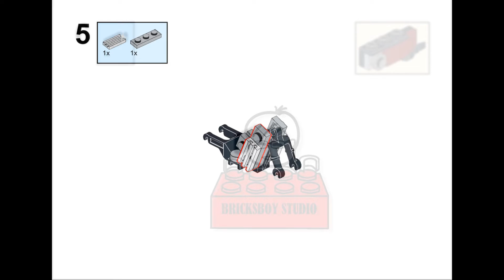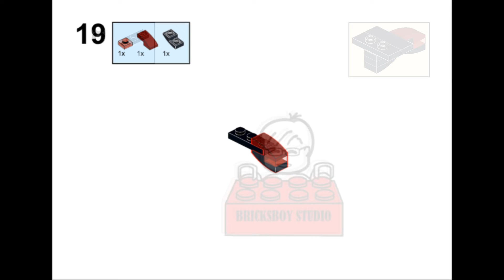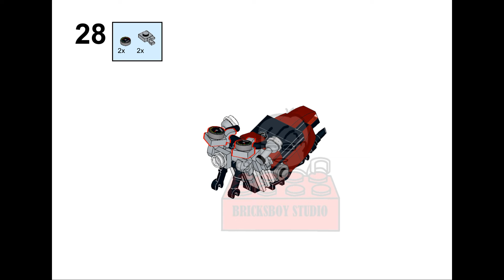LEGO MOC #71-3/Tutorial #12 Standard Motorcycle (Building Instruction Included)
LEGO MOC #71-3 Standard Motorcycle (Building Instruction Included)
Instruction and part list available at 2:31

Welcome to comment in the "Community" section of my Channel page or my other social media page, such as Facebook, Instagram...